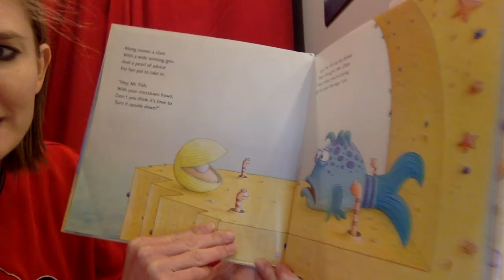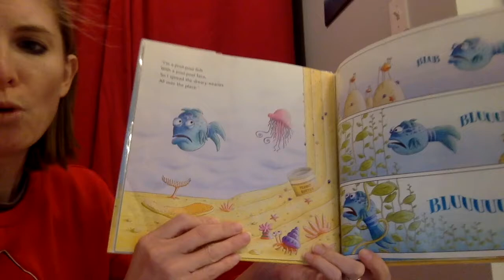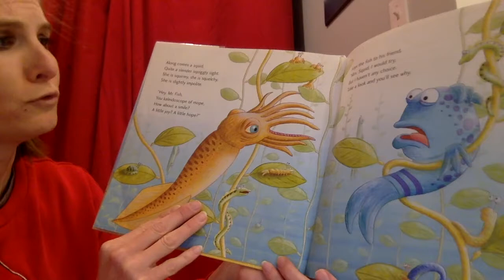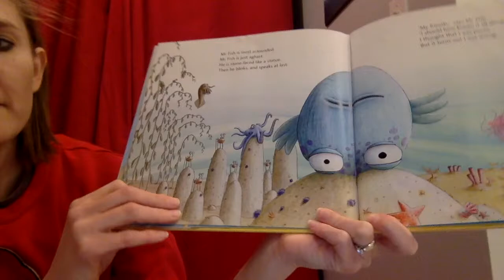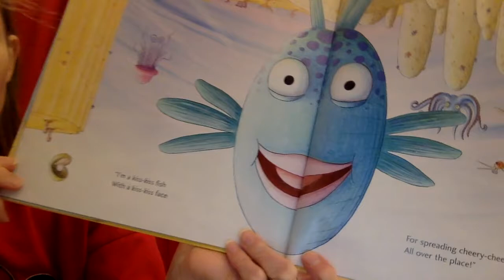The Neighborhood Story Hour - Lesson - Under the Sea & Jonah Part Two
Under the sea story hour.  Meet Alaina the Mermaid. Read "Pout Pout Fish" and Part Two of Jonah.